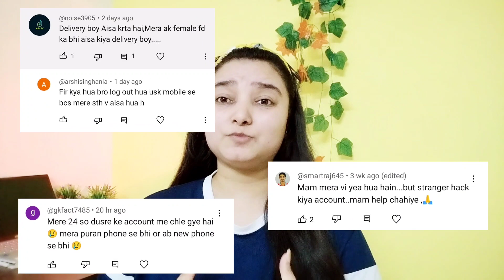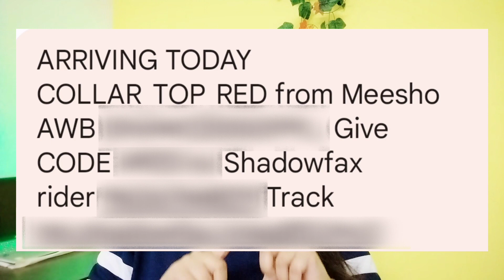Meesho Delivery Boy Account Hack | Meesho Account Hack Ho Gaya Hai Kya Kare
(INSTANT WITHDRAW EARNING APP WITH VIDEOS)

(MY EQUIPMENTS)

meesho delivery boy account hack
meesho delivery boy ne account hack kar liya kya kare
meesho account hack ho gaya hai kya kare
meesho account hack ho gaya kya kare
meesho account hack kaise hua kaise pata kare
meesho account delivery boy ne hack kar liya kya kare
meesho account hack hone se kaise bachaye
meesho me upi id kaise change kare
meesho me bank account kaise remove kare
meesho me account details change kaise kare
meesho me bank account kaise change kare
meesho account hack 2023
meesho account hack by delivery boy
meesho accout hack login code
meesho hacking code kaise pahchane
meesho hacking otp kaise pahchane
meesho delivery code kaise pahchane
meesho account hack
meesho app